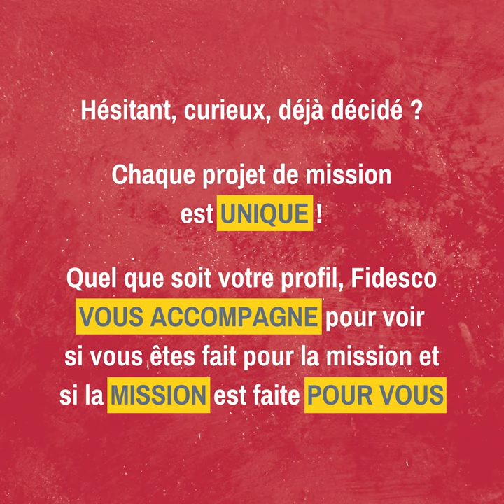Qui peut partir en mission Fidesco ?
Tu as PLEIN de questions ? 🤔
Ça tombe plutôt bien, car on a pleiiiins de réponse pour toi ! 🥳

Question 1 ➡️ Qui peut partir en mission Fidesco ❓

Les blabla, c'est bien, les images, c'est mieux 🎥
Jette un coup d'oeil rapide ! promis, ça dure moins d'une minute !

Encore des questions en tête ?
Qui sait ? Tu trouveras peut-être ton bonheur dans notre playlist Foire aux questions. 🧐

Sinon j'ai mieux, viens nous les poser lors d'une rencontre Fidesco en t'inscrivant